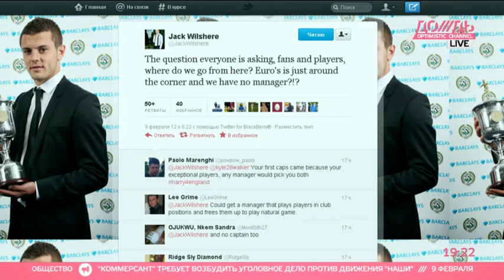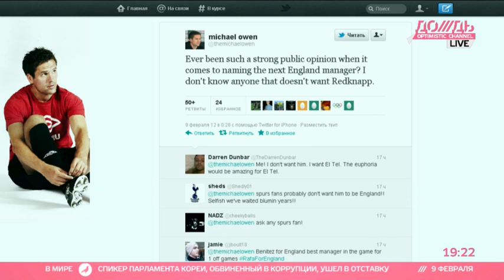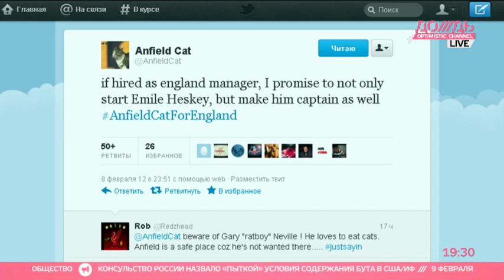Отставка Фабио Капелло: кто, как, почему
Ведущие программы СПОРТ на ДОЖДЕ вместе со своим английским инсайдером Иваном Калашниковым разбирают самый громкий за последнее время скандал в британском футболе и предсказывают, кто станет главным тренером сборной Англии.